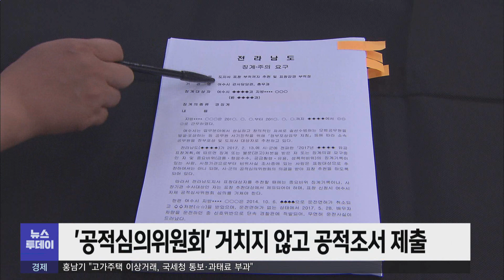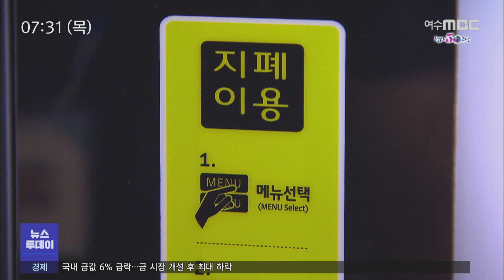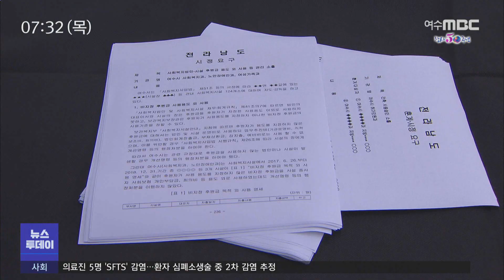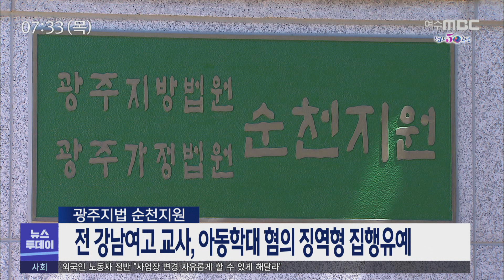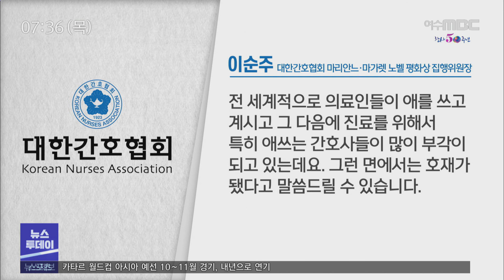[뉴스투데이] 다시보기 (20/08/13/목) 아침뉴스종합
부정 표창·허위 현금 영수증...공직 윤리 어디로? - R
"노동3권 침해, 엄중 처벌해야".. 검찰 고발
전 강남여고 교사, 아동학대 혐의 징역형 집행유예
여수광양 지역 플랜트 노조 무기한 총파업
소록도 천사 노벨상, 코로나19 변수? - R
정체성 담은 문구 공개..다양한 활용 모색
모든 것이 사라져버린 구례 양정마을... - R
"수위조절 실패로 피해 의심..재발방지책 필요" //